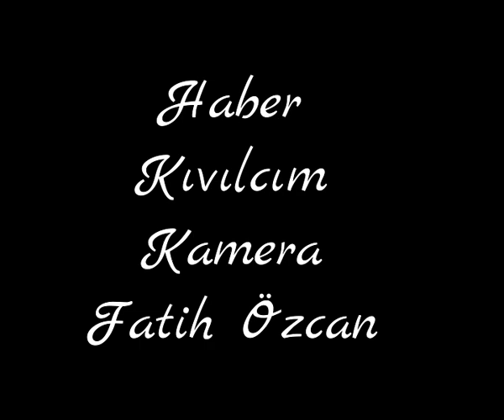Şadiye Ezgü toprağa verildi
Türk Halk Müziği (THM) sanatçısı Sümer Ezgü’nün annesi Şadiye Ezgü (87) memleketi Burdur’da toprağa verildi.
Türk Halk Müziği (THM) sanatçısı Sümer Ezgü’nün Antalya’da yaşayan 87 yaşındaki annesi Şadiye Ezgü, önceki gün geçirdiği kalp rahatsızlığı nedeniyle tedavi gördüğü hastanede hayatını kaybetti. Burdur’a getirilen Şadiye Ezgü’nün cenazesi, ikindi namazını müteakiben Ulucami’de kılınan cenaze namazının ardından Belediye Asri Mezarlığı’nda toprağa verildi.
Cenaze törenine Burdur Valisi Şerif Yılmaz, AK Parti Milletvekili Bayram Özçelik, Belediye Başkan yardımcısı Serdar Başgül, siyasi parti ve kitle örgütlerinin başkanları ile çok sayıda seveni ve ailesi katıldı.
Ulu Camii avlusunda abisi Taner Ezgü’yle birlikte taziyeleri kabul eden Sümer Ezgü, “ailemizin en büyüğü annem vefat etti. Ne mutlu ki, bu kadar seveni insan geldi. Rahatsızdı. 30 yıl önce bypass olmuştu. Kendisine çok iyi bakıyordu. Son 1 yıl konforu biraz bozulmuştu. Kızıma, ‘galiba ben hastanede öleceğim’ demiş. ‘Bana sıra geldi’ diye konuşuyordu. Galiba hissediyorlar” dedi.